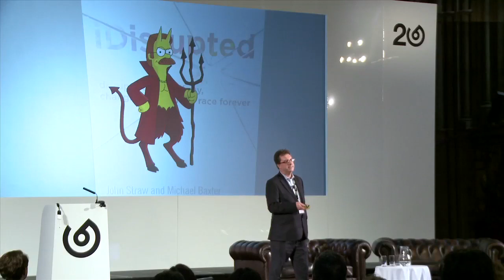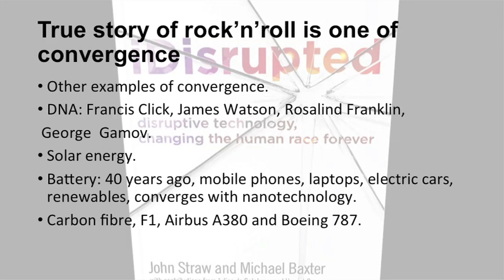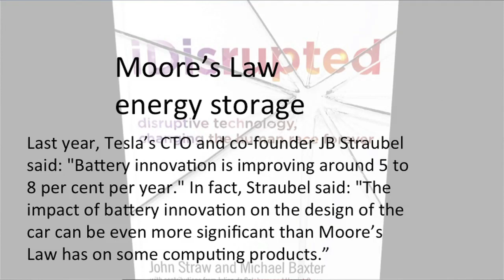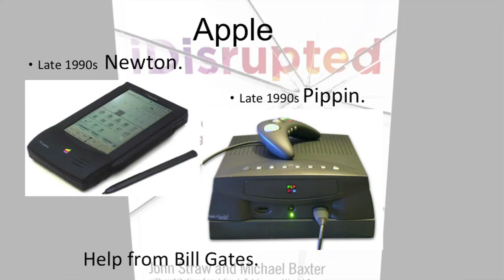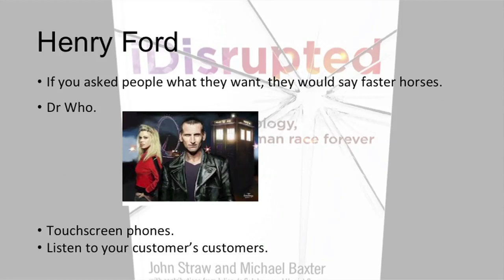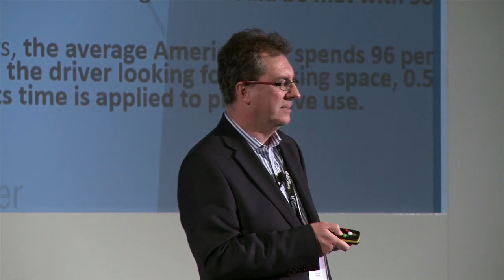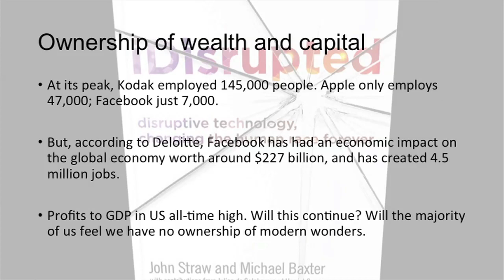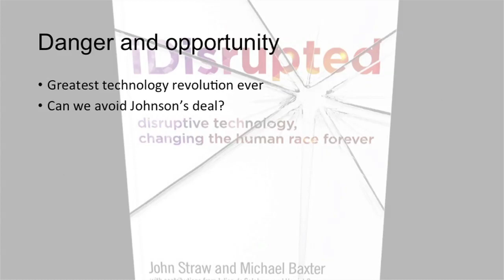FutureEverything 2015: Michael Baxter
Technology analyst Michael Baxter talks on where convergence has occurred in our personal devices, where cultures and disciplines come together and what technology could disrupt us in the future. Looking at the technologies and future infrastructure that will power and underpin a new industrial revolution, Michael explores where our sense of ownership will come under negotiation.